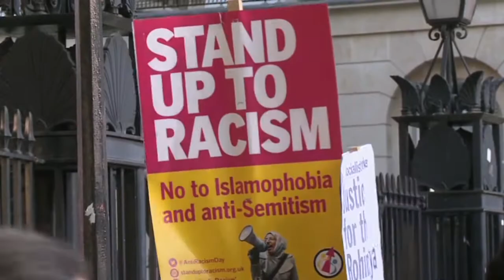Genocid nad Rohinja muslimanima u Burmi